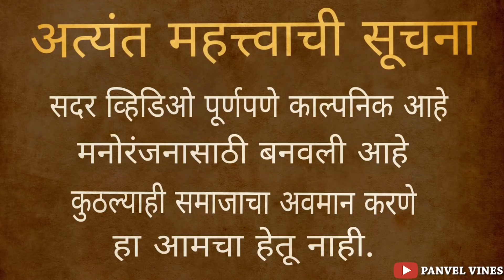Agri LOVE STORY | AGRI KOLI COMEDY | Swapnil Lahane | PANVEL VINES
cast:-
Swapnil Lahane
Harshal Thakur
Sahil Mali
Chetan Gaikar
Pratik Kadav
Pawan Mhatre
Shubhangi Deore

Pyaar Vali Love Story ? ? ? LOVE STORY | AGRI KOLI COMEDY 2020 | PANVEL VINES

MUSIC LINK :-